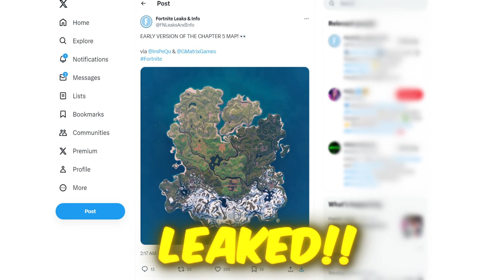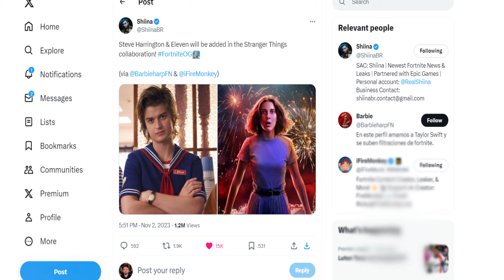New STRANGER THINGS Update in Fortnite OG!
New STRANGER THINGS Update in Fortnite!

Enjoyed the video? Hit the  👍 button!  - Thank you

- YOU CAN NOW USE CODE "IMHYBRID" for all GTOmega Gaming racing chairs!
 - Use My Support A Creator Code "YTHybrid" in the Fortnite Item Shop!

Thanks Fortnite soul for the rewards for the lanten fest event!
Thanks @FeraalsVFX for trailer concepts!

0:00 Introduction
0:20 Gifting
0:40 Fortnie Season 5 New changes
1:45 Fortnite Juice WRLD Live event
2:50 Fortnite Live gameplay
3:25 Fortnite Stranger things
3:40 Fortnite eleven skin showcase
4:41 Fortnite stranger things eleven in itemshop
5:15 Fortnite Stranger things POI in Fortnite OG
5:54 Fortnite Vecna skin
7:45 outro